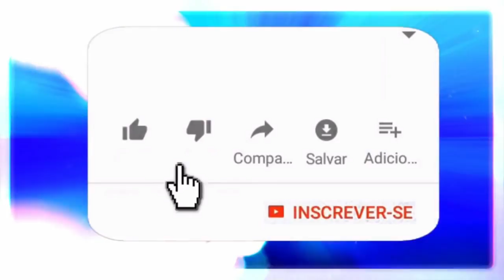Tranca Ruas: Exu preso no passado, oráculos, quaresma, mediunidade.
Neste vídeo trazemos o Sr. Tranca Rua das Almas comentando sobre:
Exu Preso no passado.
Oráculos.
Quaresma.
Mediunidade.
Repostado.

🔴 TERAPIAS OFERECIDAS.
Mesa Radiônica: R$125,00
10:00H ÀS 19:00H.

✅Doações:
Banco Bradesco
Agência: 2379-5
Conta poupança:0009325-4